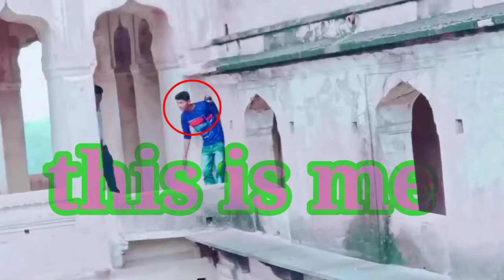Exploring orchha fort by manishmark|| orchha city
orchha fort
orchha fort complex
jhansi fort
manishmark
history of jhansi fort
jhansi fort inside
orchha ka kila
complete explanation of jhansi fort in hindi
jhansi fort tour
jhansi fort ticket
jhansi fort status
jhansi fort haunted
jhansi fort full tour
laksmibai fort jhansi
manishmark2.o
history of rani lakshmibai
rani lakshmi,places to visit in jhansi
jhansi ki rani lakshmibai,jhansi history